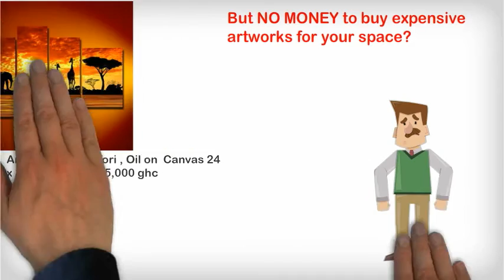Invest in Made in Africa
Made in Africa " is a global online contemporary African arts Vendor. Visit us today and own an African art.-- Created using PowToon -- Free sign up . Make your own animated videos and animated presentations for free.  PowToon is a free tool that allows you to develop cool animated clips and animated presentations for your website, office meeting, sales pitch, nonprofit fundraiser, product launch, video resume, or anything else you could use an animated explainer video. PowToon's animation templates help you create animated presentations and animated explainer videos from scratch.  Anyone can produce awesome animations quickly with PowToon, without the cost or hassle other professional animation services require.